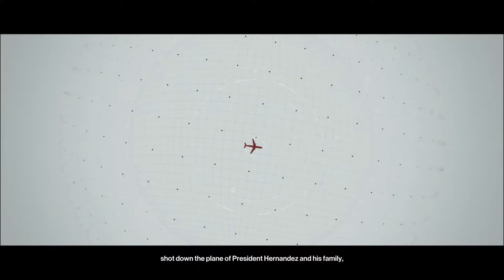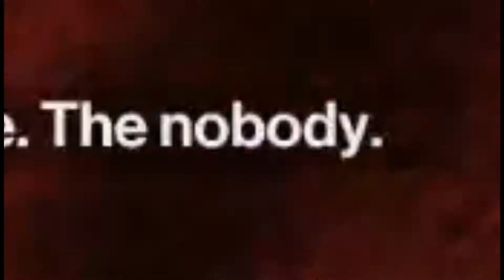Ewww in her own what!? | Hitman E1 (Funny moments maybe)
Hitman!! I drowned the lady in. uuuuuuuuuhhh. Something of her's.
But i hope you enjoy and i hope you all have a wonderful day/year :)

Music in the video is not mine. I TAKE NO CREDIT!
(Music i used had to be credited but i forgot which one i used to I'm just putting them all)